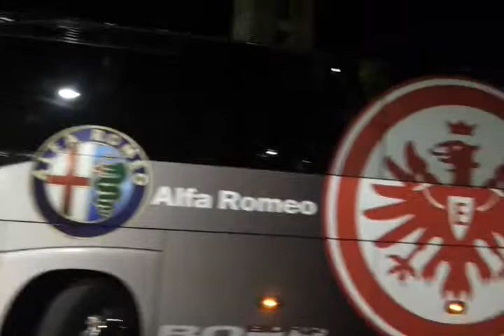Der Mannschaftsbus von Eintracht Frankfurt in der Saison 2013/2014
15 MrEintrachtforever